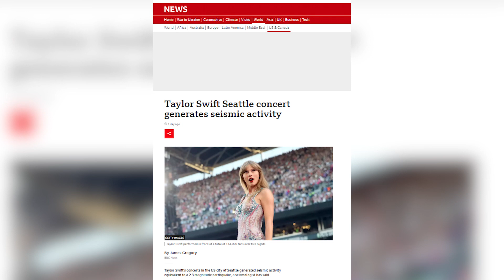টেইলর সুইফটের কনসার্টের কারণে ২.৩ মাত্রার ভূমিকম্প! |Taylor Swift | Protidiner Bangladesh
»» Office Address:
Bangladesh.